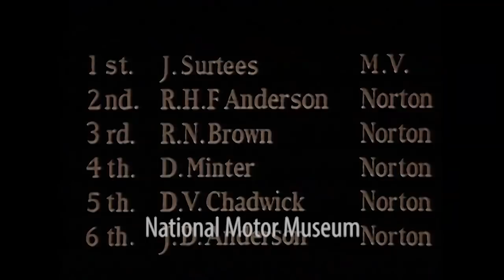Tourist Trophy Races (1958)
This film comes from the Smiths Instrument Collection held at the National Motor Museum. The film contains footage from the 1958 Isle of Man TT Senior (500cc) race, won by John Surtees on his MV Agusta. Other motorcycling icons featured include Geoff Duke, Bob McIntyre and Graham Walker.